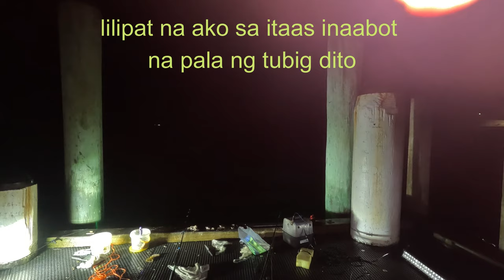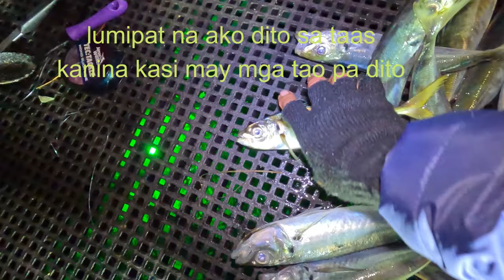WHAT IS BEST MACKEREL FISHING NOW? RHYLL PIER OR COWES PIER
I COMPARE MACKEREL FISHING BETWEEN RHYLL PIER AND COWES PIER TODAY AND FOUND OUT THAT COWES PIER IS MORE PRODUCTIVE THAN RHYLL PIER TODAY.